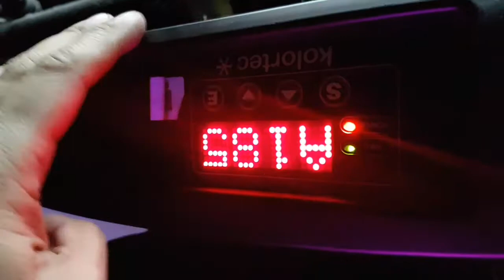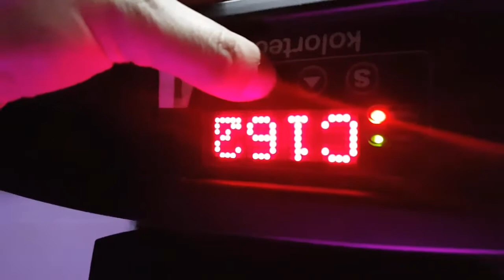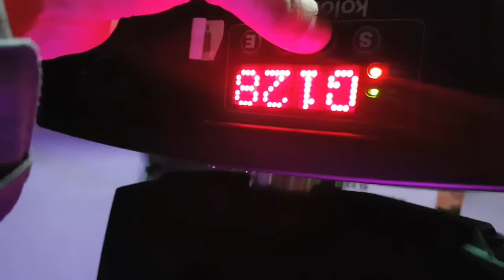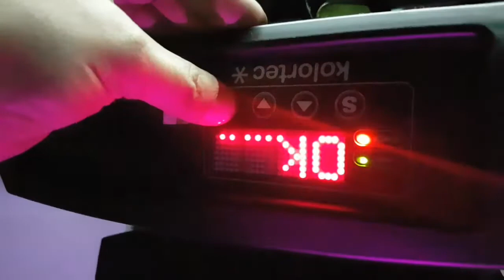Calibrar rueda de color y gobo en beam 5r. Sharpy. color/gobo wheel calibratin to center beam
Las lamparas 5r suelen deformarse y la luz sale un poco desviada por la lente por lo que con esta funcion podemos calibrar las ruedas de color y gobo para lograr que la luz siga saliendo correctamente.
para esto se deben presionar al mismo tiempo las teclas Set y Enter por 3 segundos. con up y down calibramos y con enter confirmamos. con Set se cambia entre Color y Gobo.
si la luz se desvia para los costados se puede girat la lampara 90 grados para poder solucionar el desvío con esta funcion.